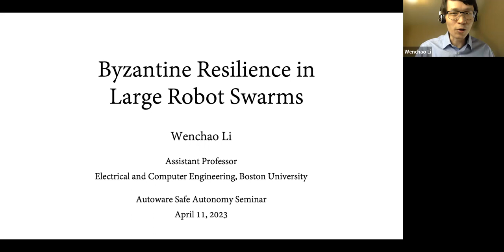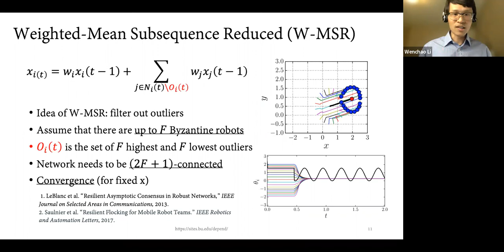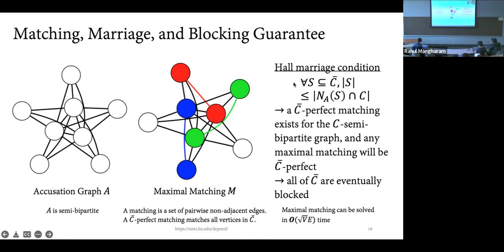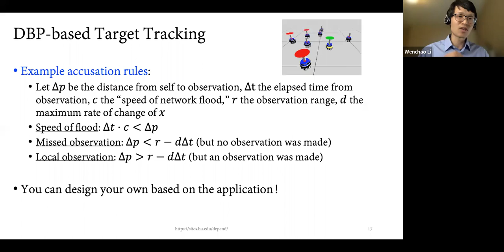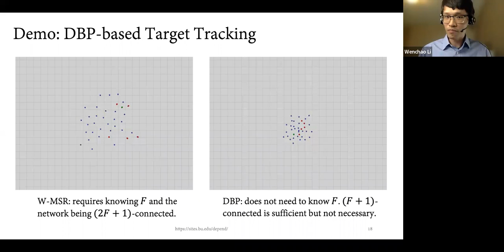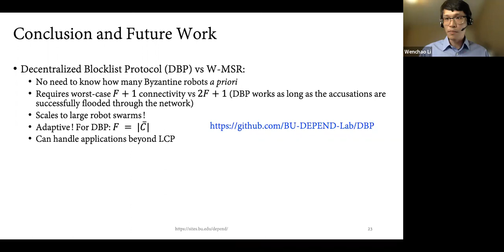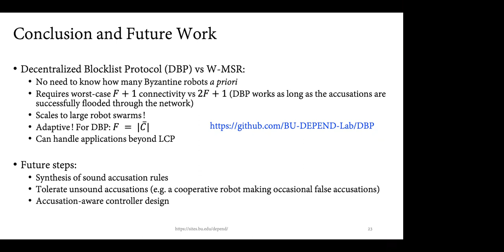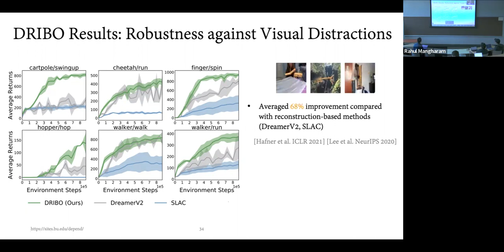Wenchao Li - Byzantine Resilience in Large Robot Swarms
Autoware Safe Autonomy Seminar presents -
Byzantine Resilience in Large Robot Swarms

Multi-robot systems have many appealing applications such as shape formation, search and rescue, surveillance and reconnaissance, cooperative target tracking, and collective transport. However, even the presence of a few faulty or malicious robots can easily disrupt the overall function and safety of the swarm. In this talk, I will present a novel method for achieving Byzantine resilience in large robot swarms. We consider Byzantine robots which are an unknown subset of robots that are allowed to have arbitrarily different behaviors relative to cooperative robots in terms of physical actions and communication. I will show that by leveraging the cyber-physical characteristics of the robots, we can design a decentralized blocklist protocol (DBP) based on inter-robot accusations to guarantee the removal of Byzantine robots' influence on the swarm. Compared with the state-of-the-art Weighted-Mean Subsequence Reduced (W-MSR) algorithm, DBP can generalize to applications not implemented via the Linear Consensus Protocol, can automatically adapt to the (unknown) number of Byzantine robots, and reduces the connectivity requirement of W-MSR from (2F+1)-connected to (F+1)-connected (where F is the number of Byzantine robots). I will demonstrate that DBP scales to swarms with hundreds of robots across a set of tasks including target tracking, time synchronization, and localization. I will conclude the talk by giving an overview of related research endeavors in my group, particularly those that aim at verifying and enhancing the robustness of A.I. and A.I.-enabled systems, and discuss future directions.

Wenchao Li, Boston University:
Wenchao Li is an Assistant Professor in the Department of Electrical and Computer Engineering and directs the Dependable Computing Laboratory at Boston University. Prior to joining BU, he was a Computer Scientist at SRI International, Menlo Park. He received his Ph.D. in Electrical Engineering and Computer Sciences from the University of California, Berkeley in 2013. His research sits at the intersection of formal methods and machine learning, with a focus on building safe and trustworthy autonomous systems.